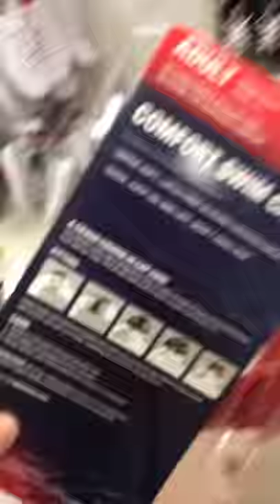Pool 🏊 🏊‍♀️ caps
Getting these so our hair-dye don’t come off